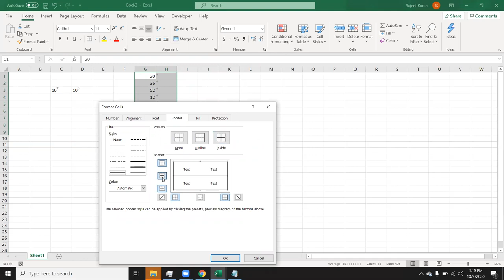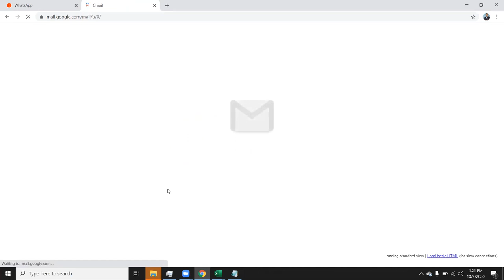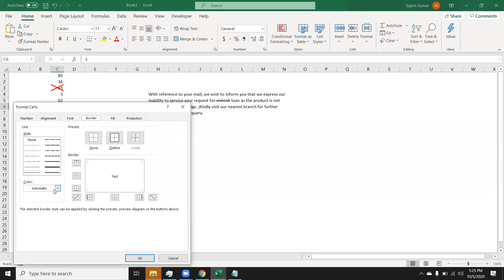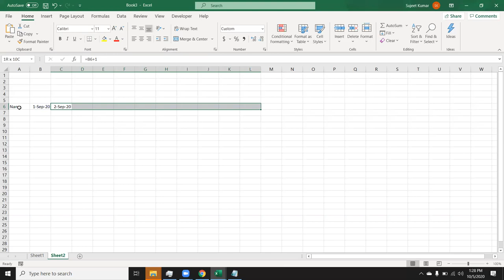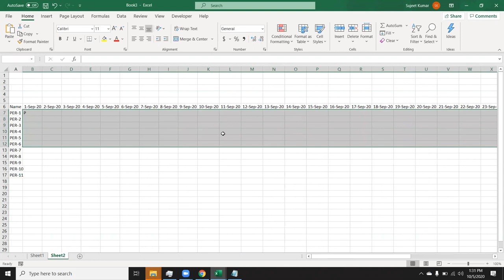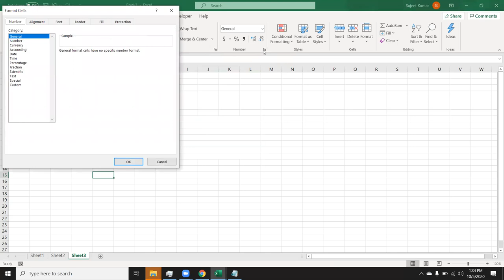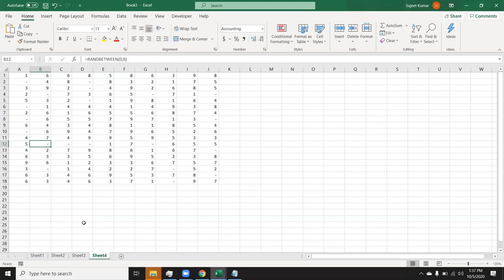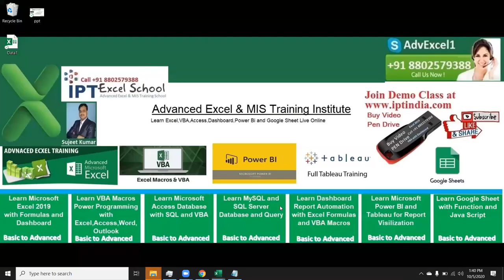Excel Classes - Do Trike Format in Excel